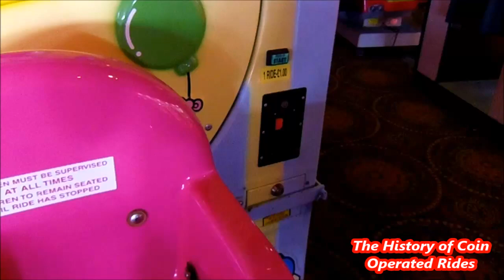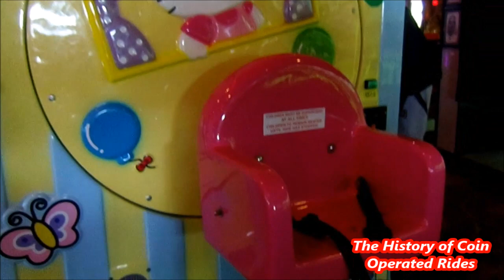2000s Coin Operated Ferris Wheel Kiddie Ride - Hello Kitty Fun House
Filmed at Funland, Blackpool on August 23rd 2018.

Manufactured by Cogan of Italy, I believe that the Hello Kitty Fun House was released in the early 2010s.  If anybody has the exact release year, please let me know!

Unfortunately, the music started to malfunction halfway through the ride.  It then continued to play (in stops and starts) long after the ride had stopped!  Eventually I stopped filming and left it playing, scared that I might get told off for breaking the ride!